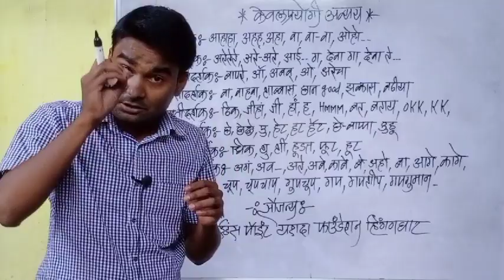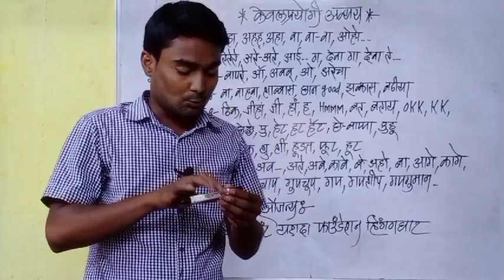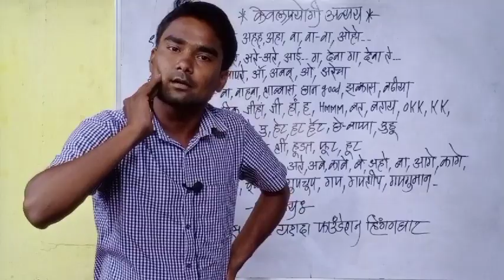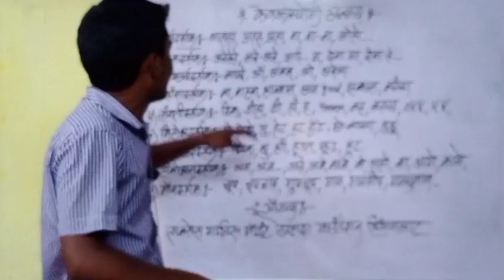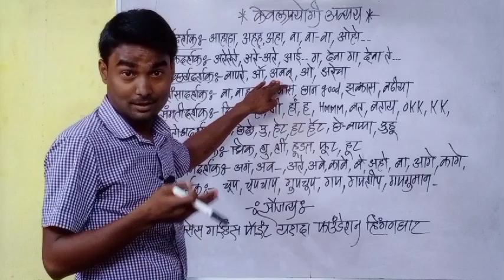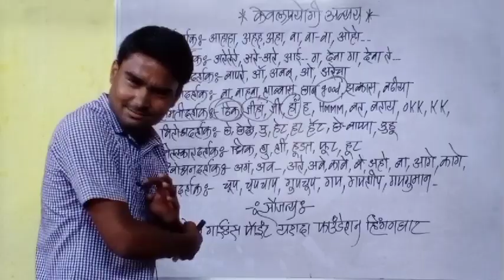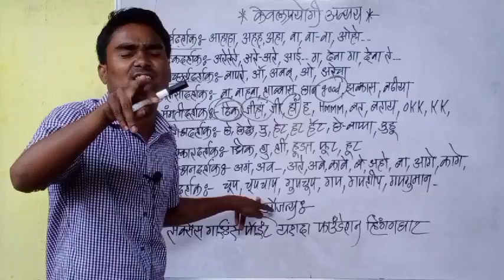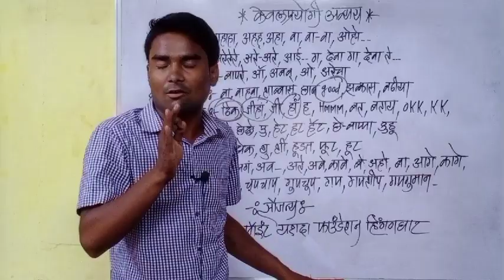केवलप्रयोगी अव्यय-मराठी व्याकरण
केवलप्रयोगी अव्यय in marathi
केवलप्रयोगी अव्यय म्हणजे काय?
केवलप्रयोगी अव्यय उदाहरण
केवलप्रयोगी अव्यय yj academy
केवलप्रयोगी अव्यय बाळासाहेब शिंदे
केवलप्रयोगी अव्यय मो रा वाळिंबे
# जिल्हा निवड मंडळ#
पोलीस भरती#
तलाठी भरती#
लिपिक भरती#
आरोग्य विभाग#
इतरही सर्वच स्पर्धा परीक्षेसाठी उपयुक्त घटक#